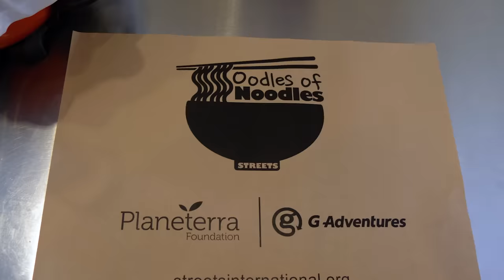See Southeast Asia with G Adventures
Popular places. New perspectives. Are you ready to discover a very special region with G Adventures? Enjoy diverse cultures, beautiful beaches, and delicious food in spectacular Southeast Asia.

From sunsets and sandy beaches to the sparkling sea, Vietnam is the perfect place to start in Southeast Asia! Choose from an amazing array of adventures that’ll have you exploring the wonders of an ancient world, basking in the sunshine on a gorgeous island, and feasting on fresh, flavorful food. But don’t stop here! We have another dreamy destination to add to your bucket list.

With its picture-perfect beaches, emerald waters, and world-class cuisine, Thailand is the ultimate wellness getaway. Visit stunning temples, learn the art of Thai cooking, hike through lush jungles, or simply relax on idyllic islands – the options are endless! And the best part is, whether you begin your journey as a solo traveler or as part of a small group of friends, you’ll make meaningful connections with G Adventures.

Vietnam. Thailand. What’s next? Don’t worry, we have another bucket-list destination to add to your list! Any guesses what it could be? Here goes…

We’ve all read the books and seen the movies, but can anything truly compare to the experience of diving in the world-famous waters of Lombok or seeing beautiful Bali in person? We don’t think so either! Discover Indonesia for yourself and get ready to make memories that’ll last a lifetime!

Now that Southeast Asia is at the top of your bucket list, it’s time for the next step! All you have to do is choose from G Adventures’ large selection of authentic trips that support local communities, and get ready to travel consciously and responsibly. So, what are you waiting for? Head to TourRadar and start planning your own Southeast Asia trip with G Adventures.